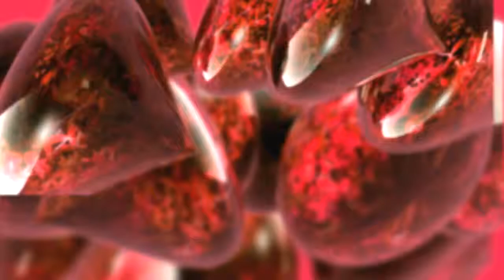No Copyright Video, Background, Green Screen, Motion Graphics, Animated Background, Copyright Free